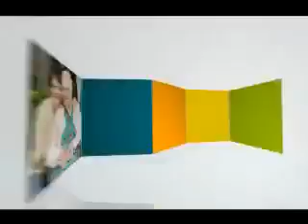Group Home Fair Housing PSA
Public Service Announcement regarding Group Homes in communities and Fair Housing protections afforded by Federal and Fairfax County laws.